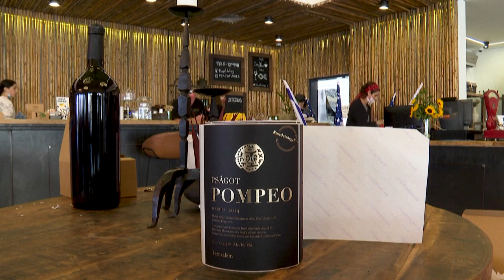Als erster US-Außenminister: Pompeo besucht Golanhöhen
Pompeo schaute sich ebenfalls eine Siedlung im Westjordanland an. Deutliche Kritik kam von palästinensischer Seite.